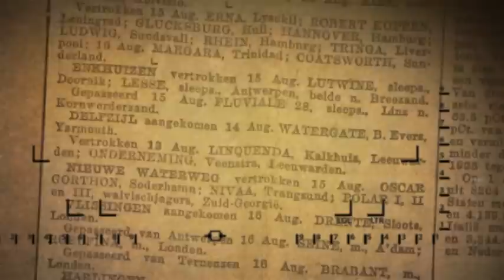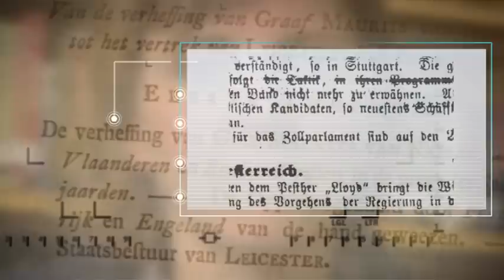IMPACT movie - KB National Library of the Netherlands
Short movie about the IMPACT project, KB National Library of the Netherlands, 2011